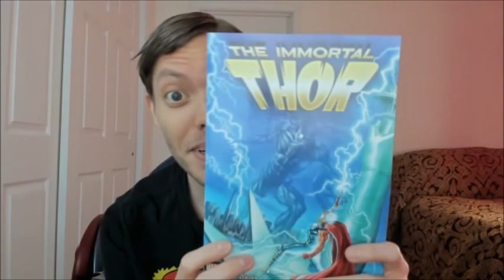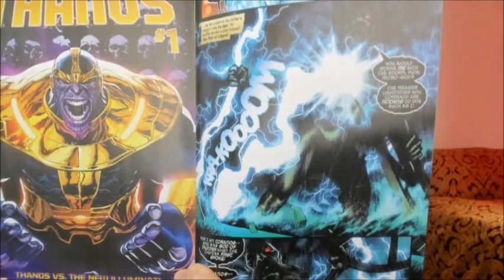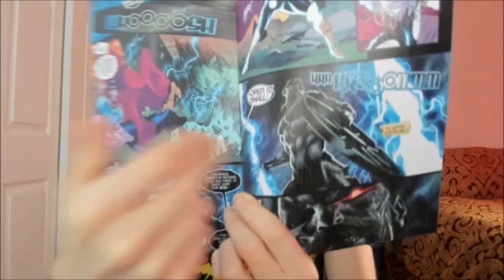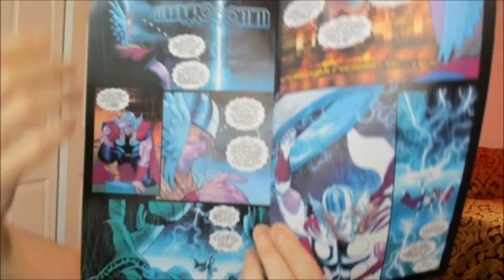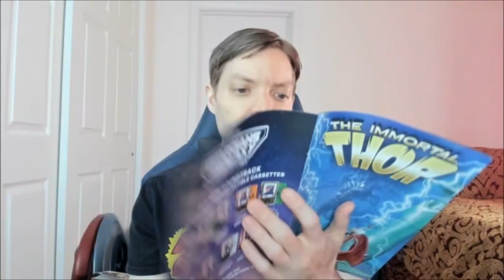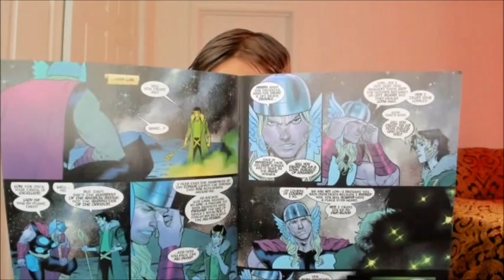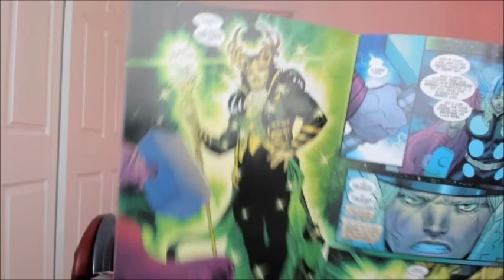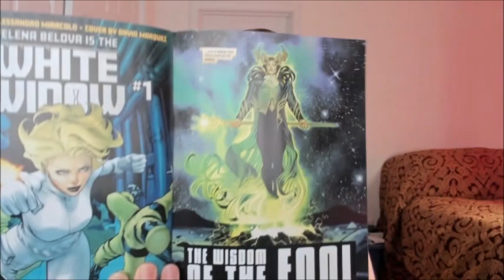The Immortal Thor #2 2023 Review (Spoilers)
My Review of The Immortal Thor #2 2023 w/ Spoilers